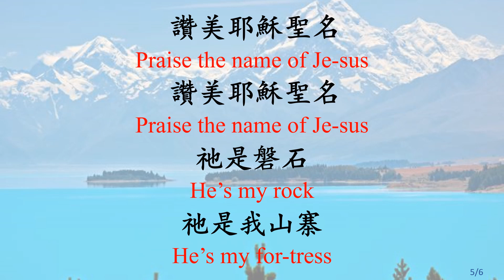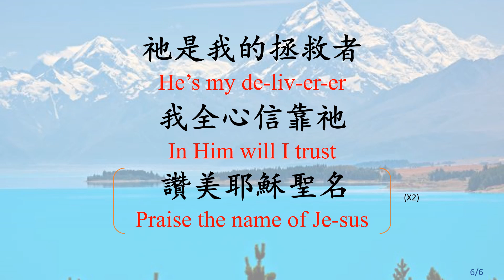160 讚美耶穌聖名 Praise the Name Of Jesus_JB2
讚美耶穌聖名 Praise the Name Of Jesus
教會聖詩 160
赞美诗练习_JB2